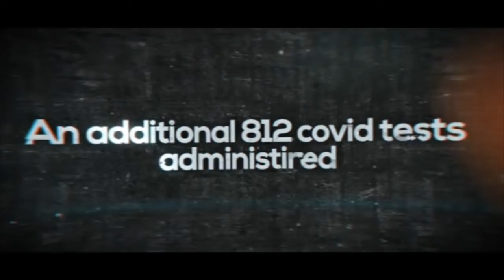Prospering in a Pandemic: The Price is Right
Ways To Give:
Newbirth.org
Text "NBGIVE" to 77977